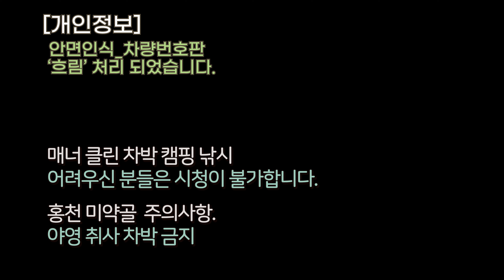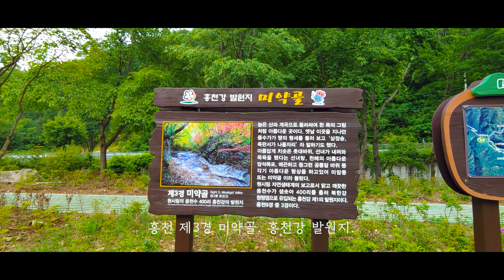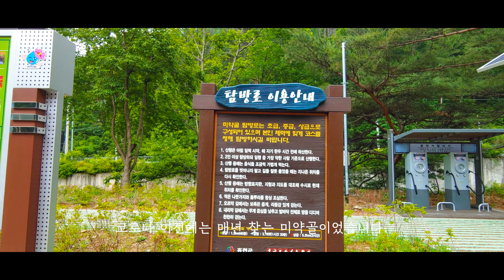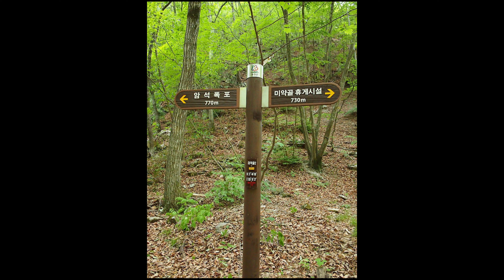[계곡추천] 청정 원시림 이끼 계곡에 벤치 화장실 주차장까지 편의시설 완벽하다!ㅣ홍천강 발원지 미약골 테마공원ㅣkorea outdoor tour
차박 캠핑 낚시로 떠나는 코리아 아웃도어 여행 라이프

안녕하세요 귀차니스트 쥔장 빈센트 인사드립니다.

오늘은 매년 여름 특집 영상으로 업로드하는

'계곡' 시리즈 첫번째입니다.

홍천강 발원지 미약골 테마공원

청정하고

시원한 나무그늘아래

주차장과 화장실

그리고 누울수 있는 벤치까지

편의시설이 완벽한

원시림 이끼 계곡

미약골 입니다.

p.s 당신의 어제보다 더 나은 오늘을 기원드리며,

       늘 잊지않고 찾아주셔서 감사드립니다.